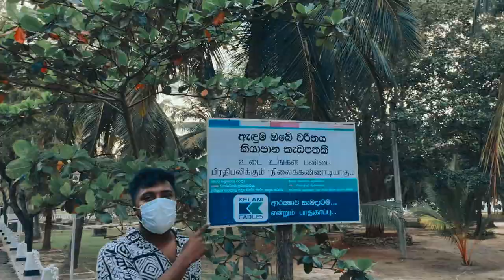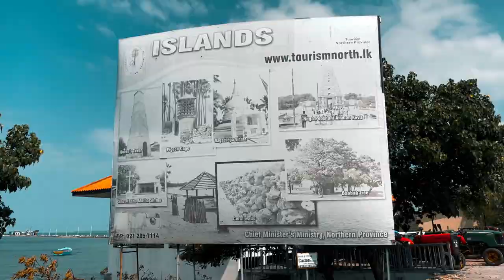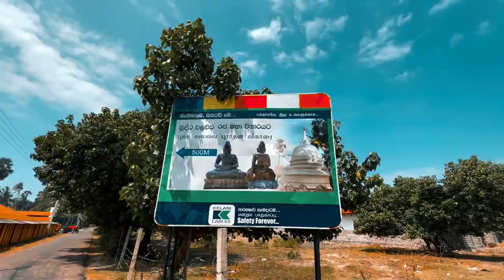Wonder Jaffna | Nehemiah Roger | Billy | Jegu | Vlog Part 2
Since my childhood it was my dream to visit Jaffna and some beautiful places over there. Finally this time I got some time and chances. Thank and Praise God. Special thanks to Billy and Jegu for make this trip greater.

In my next video, I'll explain why I visited & showed alot of temples in my logs.
J O H N 3 : 30